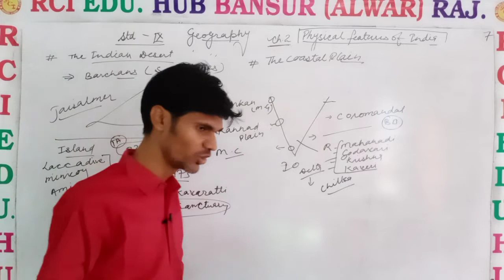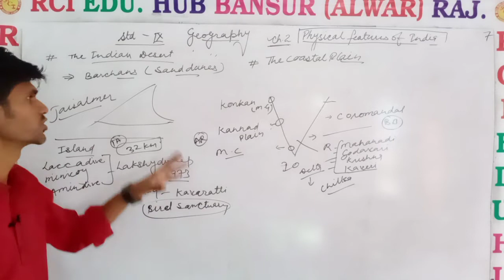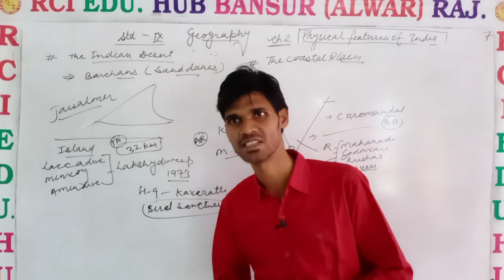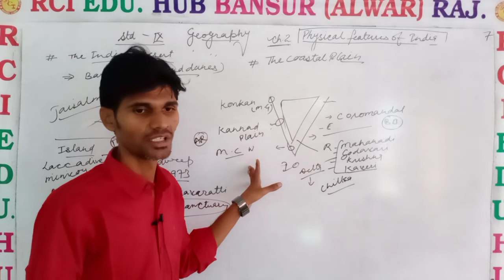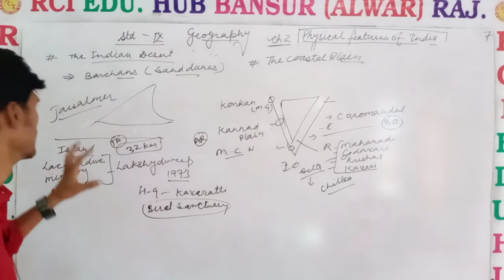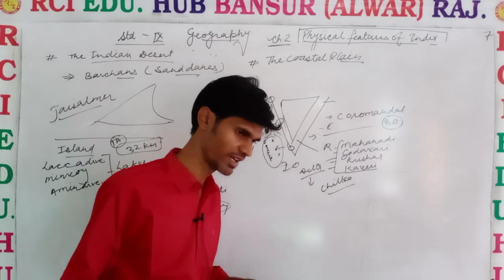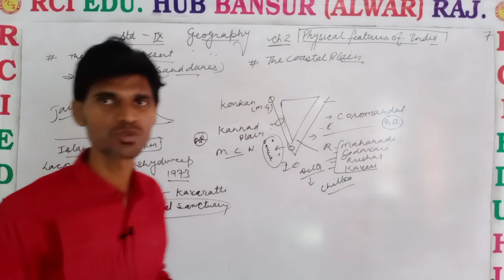फिजिकल फीचर्स ऑफ इंडिया पार्ट 3 class 9 by vikram sir